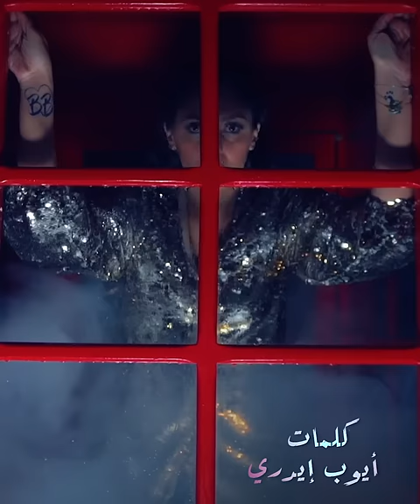Cover Adil Assil - Mehtar 😂 | زهواني - كلاش فاتي لصلاح BB